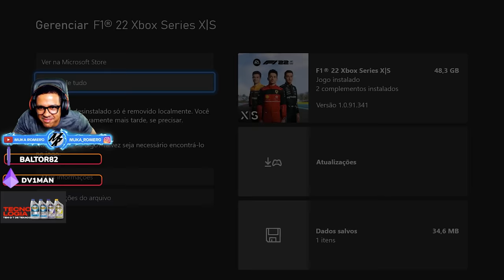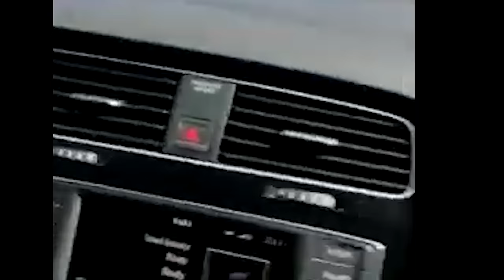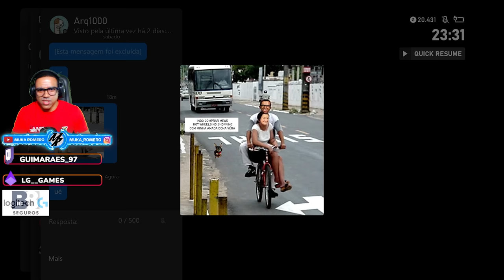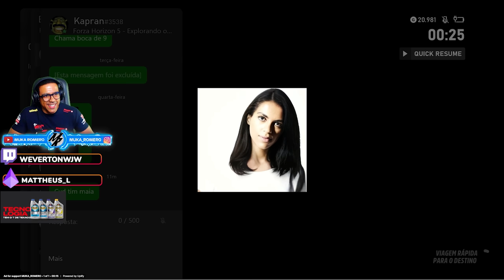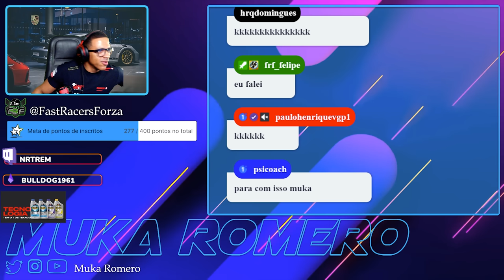MOMENTOS MAIS ENGRAÇADOS DA TWITCH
Salve galera hoje nos vamos conferir os momentos mais engraçados da nossa live da Twitch, se gostou do conteúdo não esqueça de ver os outros vídeos dessa serie. A maiores dos conteúdo é do nosso jogo principal, Forza Horizon 5.

➥☎Central de Atendimento Xbox 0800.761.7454